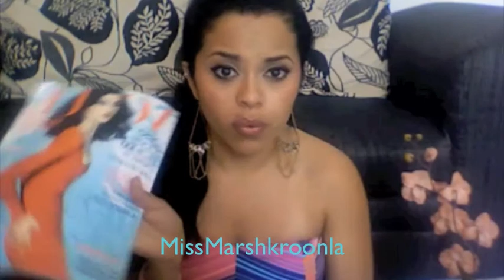♡Mis Accesorios Favoritos♡